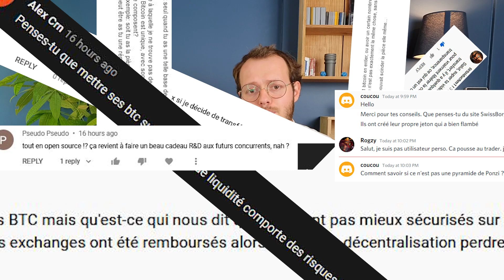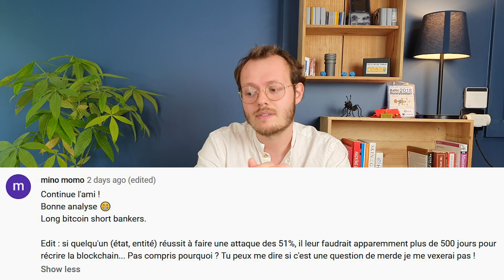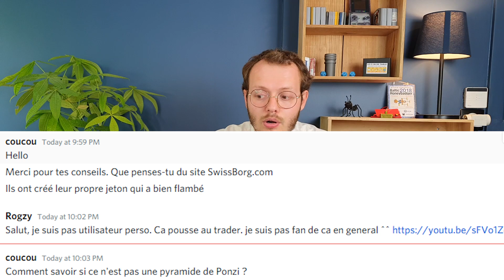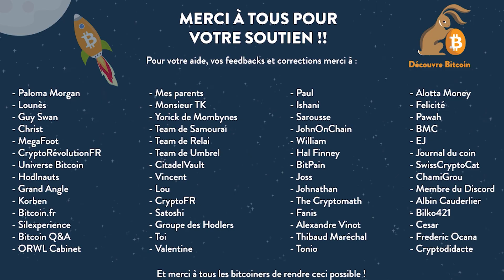Bitcoin Q&A N°46 : 15 Question en 20 min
Merci pour vos questions
Plan de la video 📑
00:15 – Yield sur swissborg
02:06 – Bannir bitcoin
02:45 – 10 crypto
04:00 – Top 3 des projects
04:21 – Attaque 51%
05:20 – Satoshi coin
08:24 – Satoshi vs bitcoin
10:17 - Risque du self custody
13:00 - Swissborg
14:00 - Pool de liquidité
14:23 – Sato
15:43 – Jeux video
16:02 -  Expatriation fiscale
16:43 – Pourquoi pas blockchain
18:00 – Paper wallet
18:50 – Boat accident
20:00 - Ending

Aide le projet à grandir:
5 min de ton temps ?
BTC: 37vxxAT9XPPXsVF4qWbAsNz4zUynH83jqx

Tout notre contenu est à but purement pédagogique et informatif. Le bitcoin est un actif hautement spéculatif et nous conseillons de discuter avec votre conseiller financier avant de prendre une décision importante. Prenez garde aux arnaques et prenez en compte le risque. N'investissez que ce que vous pouvez vous permettre de perdre. Les performances financières passées ne sont pas représentatives des performances à venir. L'industrie des cryptomonnaies est pleine d'arnaques. Ne faites pas confiance aux inconnus (même pas à nous) et ne divulguez pas votre clé privée. Les informations fournies sur ce site ne doivent pas être votre seule référence. Vérifiez et croisez vos sources. Nous ne sommes pas intéressés dans des partenariats avec des altcoins. Nous sommes un fournisseur de contenu indépendant qui n'est pas engagé auprès d'une ICO ou autre cryptomonnaie centralisée. Nous ne demanderons jamais vos informations personnelles (SEED & clé, nom, adresse, KYC, etc...). Par souci de transparence, nous détenons bien des bitcoins. Le projet Le Terrier du bitcoin est une activité de la société CEVEX sas. Nous ne sommes pas responsables des pertes liées aux arnaques, aux clés perdues et aux mauvais investissements.